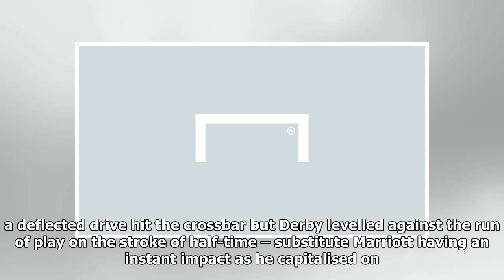Championship play-offs: Frank Lampard leads Derby County to Wembley final with thrilling Leeds Un...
Frank Lampard says his Derby County side proved their doubters wrong after coming from behind to beat Leeds United 4-2 at Elland Road and book a showdown with Aston Villa in the Championship play-off final. Leeds secured a 1-0 win at the weekend – a third victory out of three against Derby this seas...